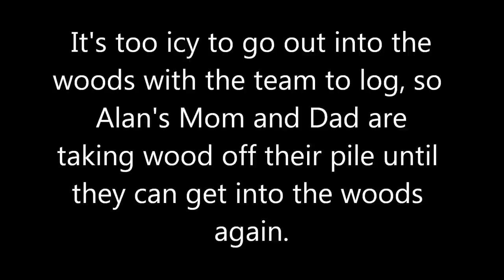Hauling wood with Draft Horses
The woods are too icy at Alan's parent's farm to take the team of Belgians into the woods to log, so they are taking off of their massive stockpile of firewood.  The kids ride along for a sleigh ride too.  Alan's Dad also bought a new team of Percherons, so this is the first look at them.  Merry Christmas, and Happy New Year!